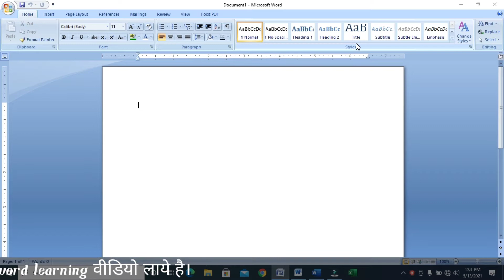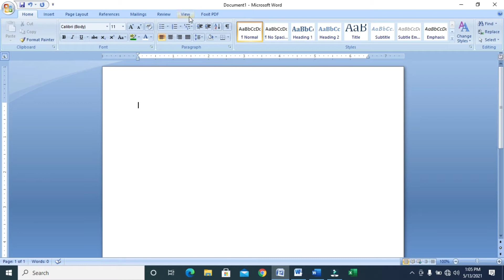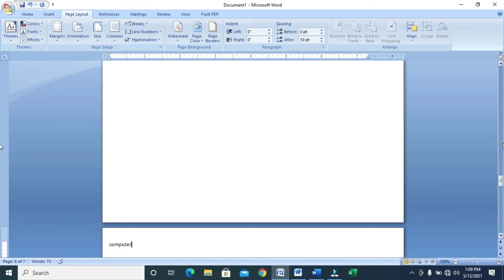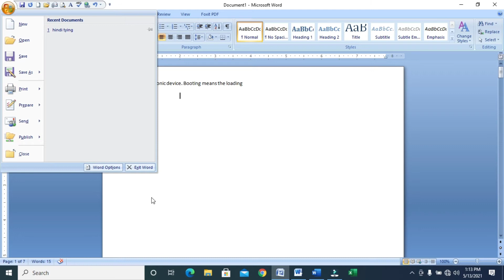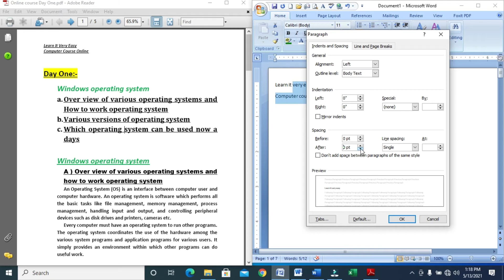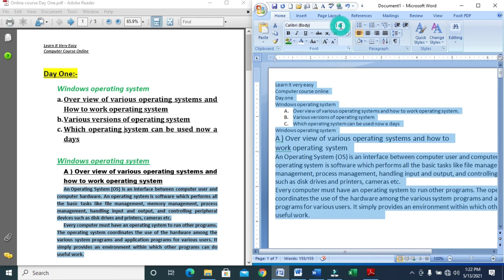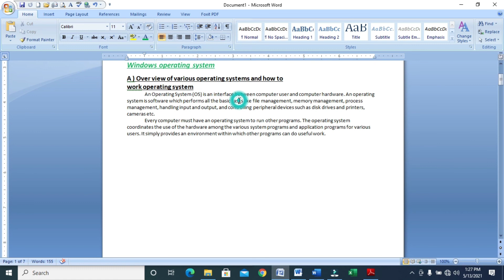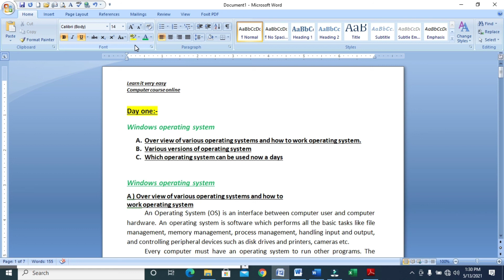Ms word learning class important tips